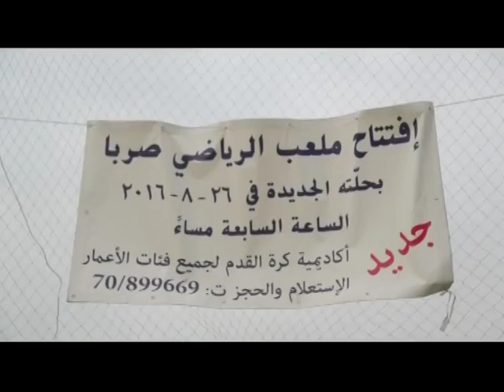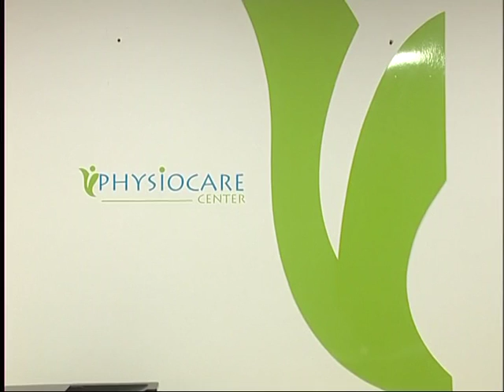Future Sports 28-8-2016 مع رئيس نادي الانصار نبيل بدر